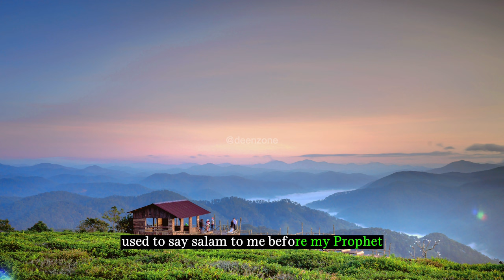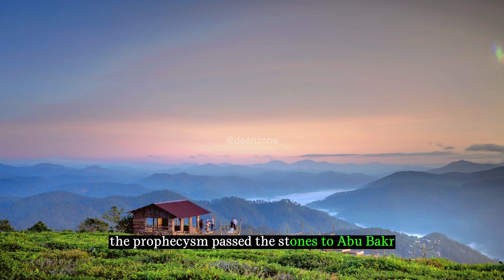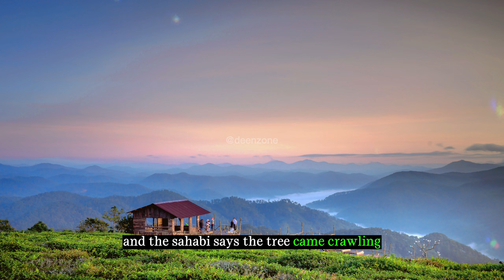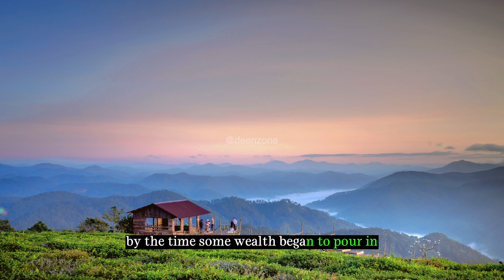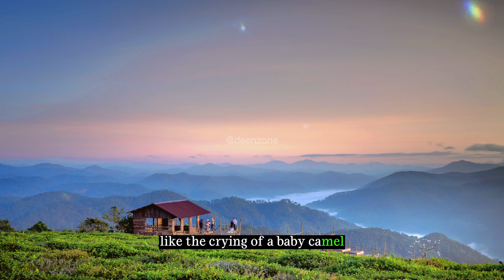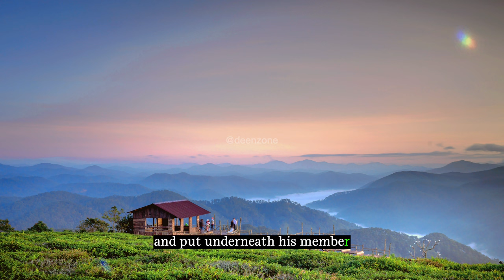4 Remarkable Miracles of Prophet Muhammad (ﷺ) | Deen zone